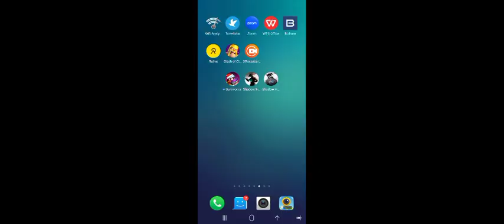Republix of TWG - Noor's House War [014]